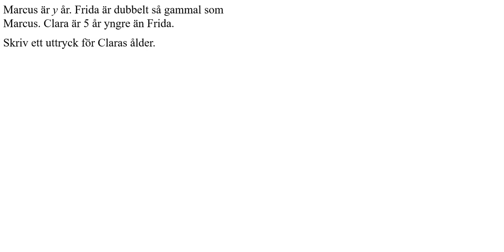Ma1b Blandade övningar 1-5 Matematik 5000+ 1b för reviderad ämnesplan